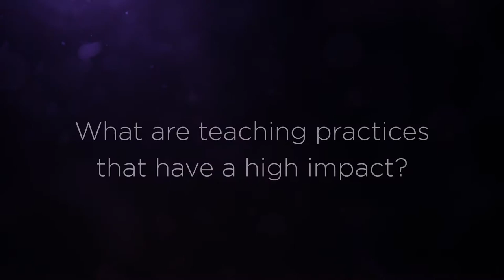High Impact Practices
Dr. Pascale Chapdelaine, Associate Professor, Faculty of Law, discusses her use of high impact practices at the University of Windsor.